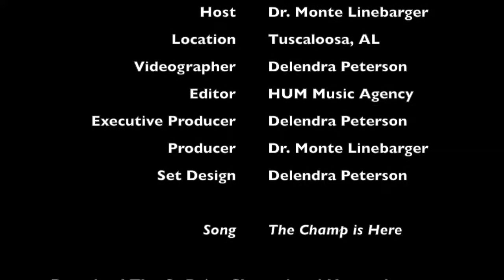Champion Principal S1 E1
School Culture and Climate

Dr. Monte Linebarger provides information on how to created and keep a good environment for your students and staff.